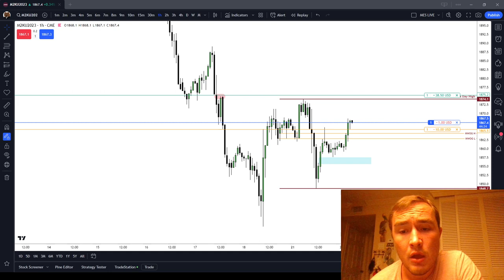Advice for Gamblers | Learning to Slow Down